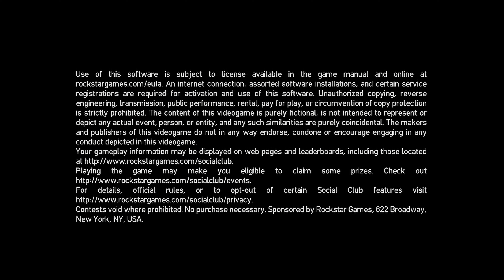Grand Theft Auto IV - GTA 4 - Mission 62 - I'll Take Her - ( Walkthrough )